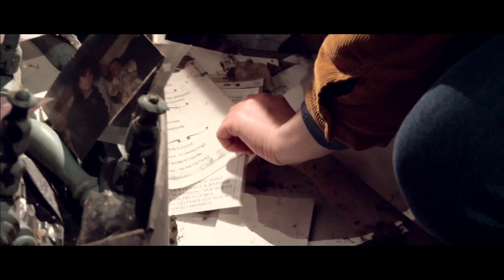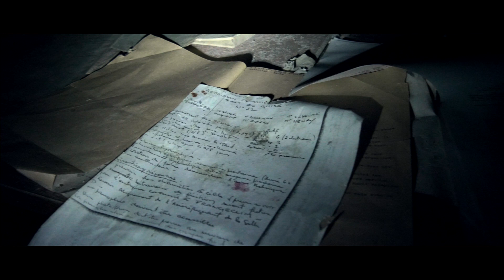QUELQUES MOIS D'URBEX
🎧  Port du casque recommandé pour une meilleure expérience !  🎧

Prise de vue / Montage / Sound design :  Noé M

Merci à Paul, Erwann, Arnaud, Antoine, Julien, Carmen, Enzo, Alexis, Simon

Musiques :
_ Mirrors - Tom Goldstein
_ Kooma - Solar ft. Avy
_ Desperately Sick - Jordan Hatfield